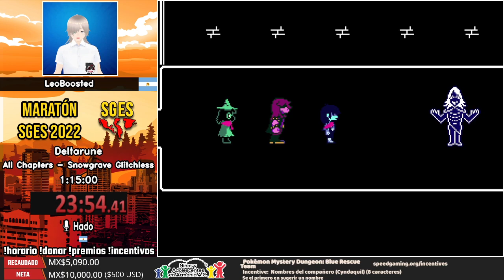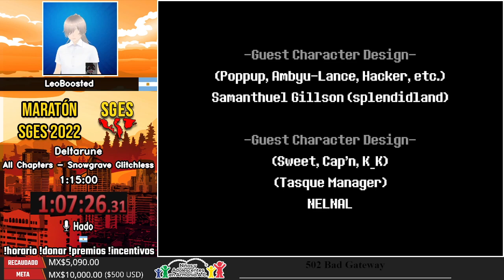Maratón SGES 2022 [#46] - Deltarune (All Chapters - Snowgrave Glitchless) por LeoBoosted